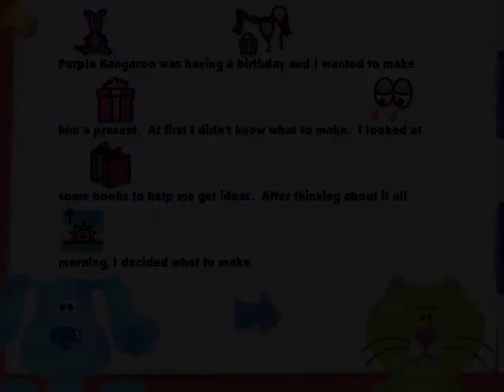blue's reading time activities SCUMM VM SCUMMVM HYPERSPIN NOT MINE VIDEOS ADVENTURE